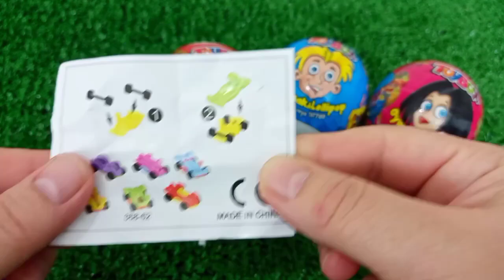7 Rainbow Satisfying Video, DIY How to make Rainbow Slime Candy Baby Shark Kinetic Sand Cutting ASMR